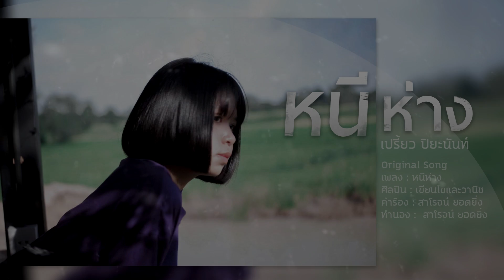หนีห่าง - เปรี้ยว ปิยะนันท์ [cover version]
Original Song
เพลง : หนีห่าง
ศิลปิน : เขียนไขและวานิช
คำร้อง : สาโรจน์ ยอดยิ่ง
ทำนอง : สาโรจน์ ยอดยิ่ง